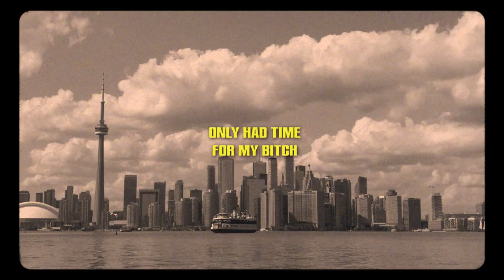SAFE - Day Ones (Official Lyric Video)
SAFE - Day Ones (Official Lyric Video) // OUT NOW